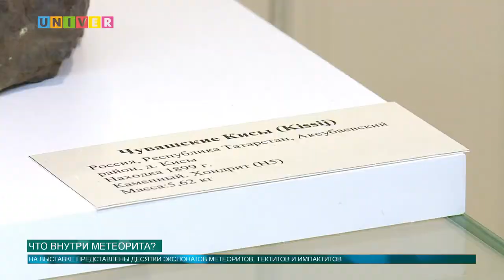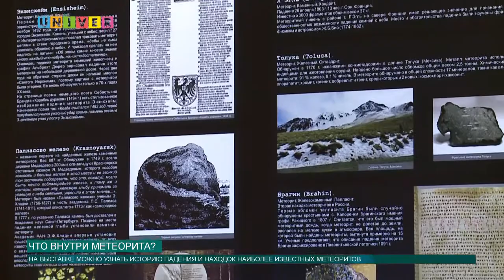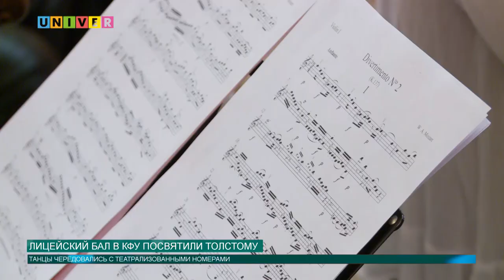Новости КФУ от 23.10.2018